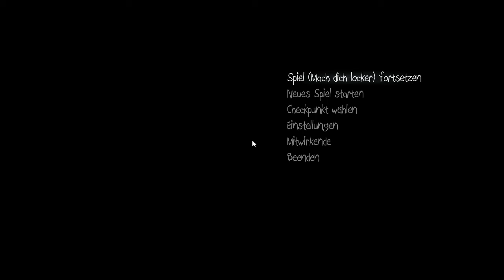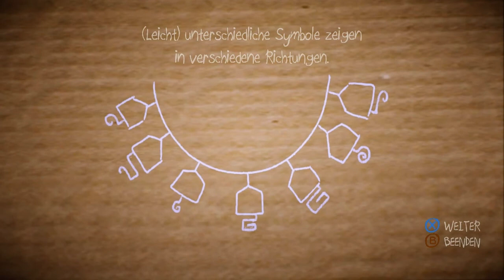Lets Play Papo & Yo #008 - Hundertfüßer im Einsatz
Für euch zockt: Vayacondioz

Frische Aufnahme mit frischen Eindrücken. Wir versuchen ein klein wenig über das Spiel zu Philosophieren. Nachdem wir damit dann schon recht schnell fertig sind, erwartet und ein sehr leichtes, aber dennoch etwas nerviges; weil langatmiges; Rätsel.